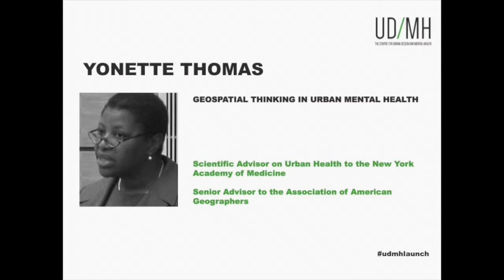Geospatial thinking and urban mental health - Yonette Thomas, launch of UD/MH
Yonette Thomas discusses the place of mental health in the specialty of urban health, and the how geospatial design can impact urban mental health, at the launch of the Centre for Urban Design and Mental Health at the British Embassy in Washington DC, July 2015.